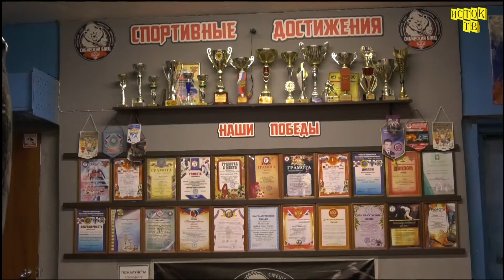Секция рукопашного боя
В новостях спорта сегодня представлен клуб «Сибирский боец»